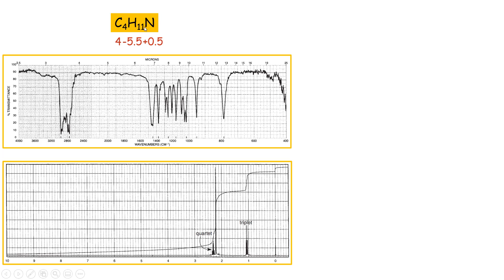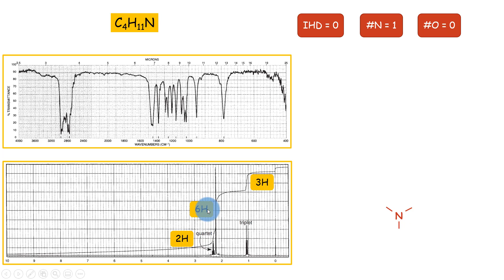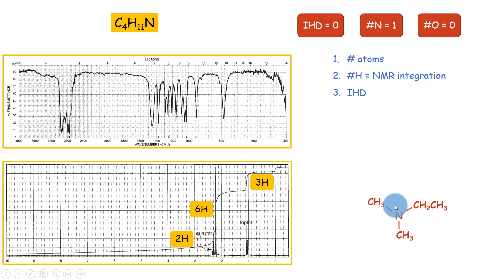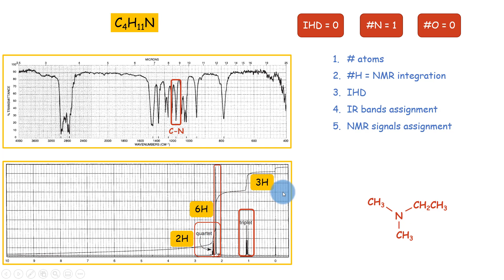Combined (IR & NMR) Structure Problems: Problem #2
This is a step-by-step tutorial on how to solve an example of combined (IR & NMR) structure problems by making use of IR & NMR spectral data in addition to the molecular formula in order to elucidate the unknown chemical structure.

مسائل التعرف على البنية الكيميائية باستخدام مطيافية الأشعة تحت الحمراء ومطيافية الرنين المغناطيسي النووي: المسألة رقم 2

⌚ Timestamps
0:00 Intro
0:25 Calculation of index of hydrogen deficiency
1:33 integration of NMR signals
2:52 IR bands assignment
3:13 NMR signals assignment

📃 Watch other combined (IR & NMR) structure problems videos